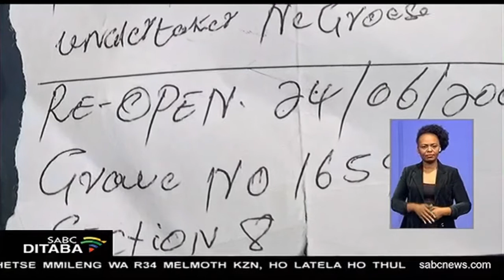Lelapa ha le kgone ho phetha moetlo mofung wa lona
Ho boloka wa heno empa ho sa latelwe moetlo, ke ketsahalo e utlwisang bohloko. Sena se hlahetse lelapa la Dobsonville Soweto, ho latela ho bolokwa ha mora wa lona Hope Mokate ka 2001, setsheng sa bafu sa Rooodepoort hona Soweto. Eka ho tsamaeng ha nako, ho na le motho a ileng a bolokwa hodima hae, ntle le tumello ya lelapa.